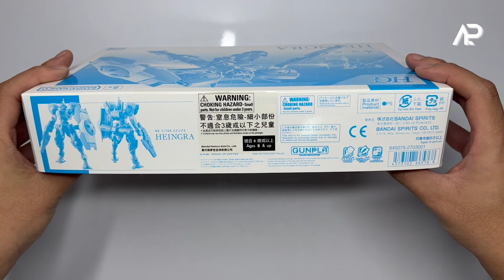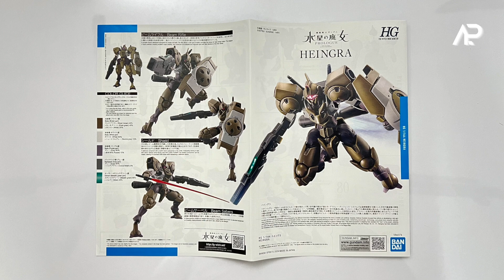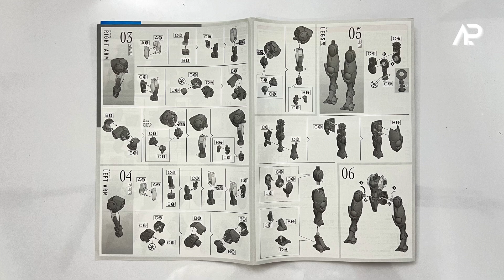Unboxing : P-Bandai HG Heingra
เปิดกล่อง : P-Bandai HG Heingra (Gundam The Witch from Mercury)